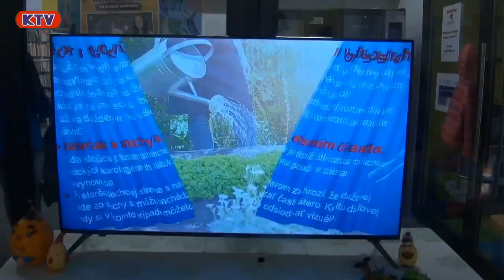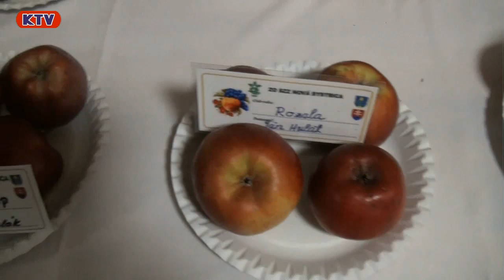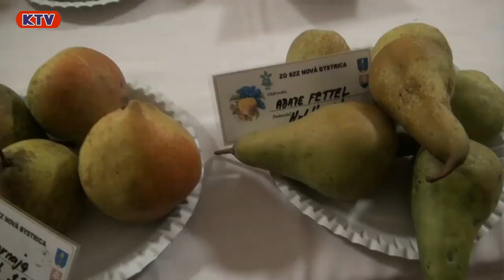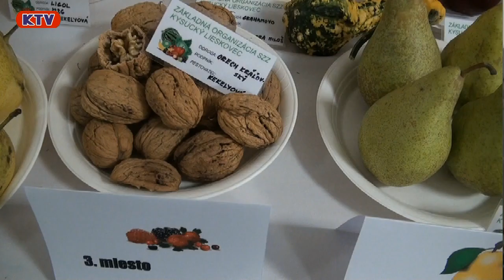Výstava ovocia, zeleniny a aranžmán